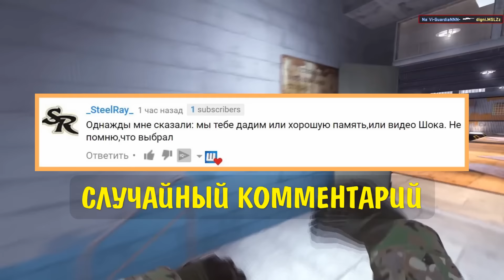4 ЛАЙФХАКА ДЛЯ CS:GO О КОТОРЫХ ТЫ НЕ ЗНАЛ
В ролике были лайфхаки для ксго, о которых ты не знал.

4 лайфхака ксго:
1. Как выиграть все игры 1х1 в ксго
2. Пропали модельки оружий и рук в cs:go
3. Будет прятать серверный IP - cl_hideserverip 1
4. Как сделать прицел шире и жирнее - cl_crosshair_sniper_width 2

4 ЛАЙФХАКА ДЛЯ CS:GO О КОТОРЫХ ТЫ НЕ ЗНАЛ